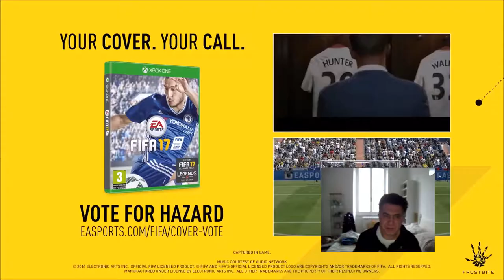La nostra recensione di Fifa 17 Il Viaggio